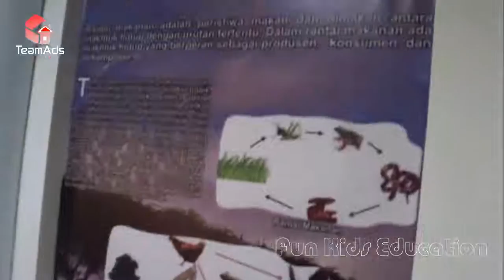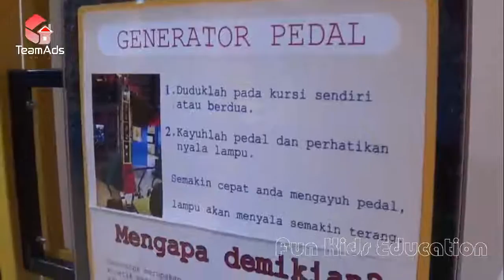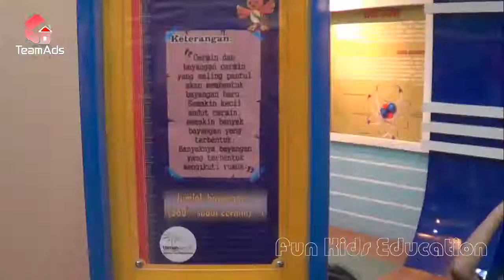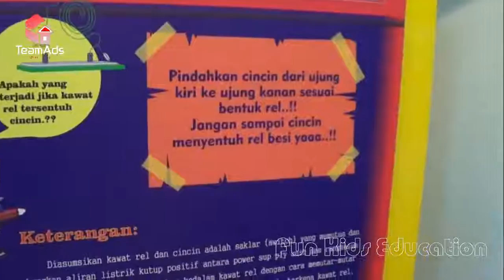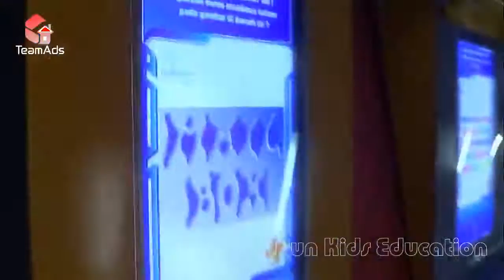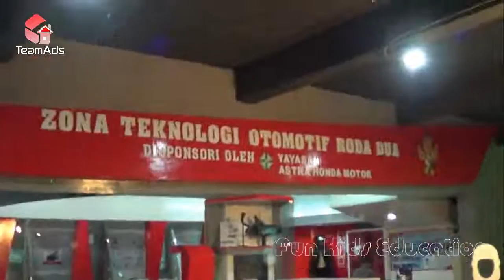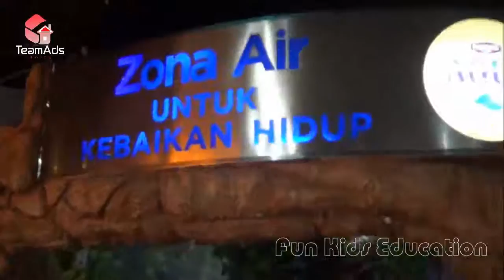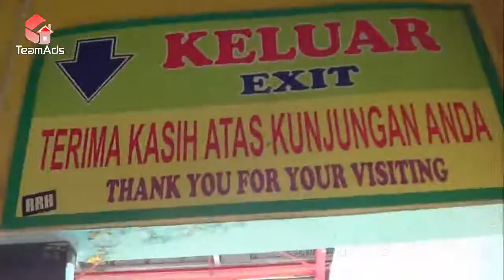♥♥ Fun For Kids and Family – Taman Pintar Yogyakarta, Indonesia Part. 2 ©TeamAds ♥♥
Fun For Kids and Family – Taman Pintar ( Yogyakarta, Indonesia)
- Video Duration On 13:40 minute
- Uploaded by. TeamAds.Unity®

Sejak terjadinya ledakan perkembangan sains sekitar tahun 90-an, terutama Teknologi Informasi, pada gilirannya telah menghantarkan peradaban manusia menuju era tanpa batas. Perkembangan sains ini adalah sesuatu yang patut disyukuri dan tentunya menjanjikan kemudahan-kemudahan bagi perbaikan kualitas hidup manusia.Menghadapi realitas perkembangan dunia semacam itu, dan wujud kepedulian terhadap pendidikan, maka Pemerintah Kota Yogyakarta menggagas sebuah ide untuk Pembangunan “Taman Pintar”.Disebut “Taman Pintar”, karena di kawasan ini nantinya para siswa, mulai pra sekolah sampai sekolah menengah bisa dengan leluasa memperdalam pemahaman soal materi-materi pelajaran yang telah diterima di sekolah dan sekaligus berekreasi.Dengan Target Pembangunan Taman Pintar adalah memperkenalkan science kepada siswa mulai dari dini, harapan lebih luas kreatifitas anak didik terus diasah, sehingga bangsa Indonesia tidak hanya menjadi sasaran eksploitasi pasar teknologi belaka, tetapi juga berusaha untuk dapat menciptakan teknologi sendiri.Bangunan Taman Pintar ini dibangun di eks kawasan Shopping Center, dengan pertimbangan tetap adanya keterkaitan yang erat antara Taman Pintar dengan fungsi dan kegiatan bangunan yang ada di sekitarnya, seperti Taman Budaya, Benteng Vredeburg, Societiet Militer dan Gedung Agung.

Relokasi area mulai dilakukan pada tahun 2004, dilanjutkan dengan tahapan pembangunan Tahap I adalah Playground dan Gedung PAUD Barat serta PAUD Timur, yang diresmikan dalam Soft Opening I tanggal 20 Mei 2006 oleh Mendiknas, Bambang Soedibyo.
Pembangunan Tahap II adalah Gedung Oval lantai I dan II serta Gedung Kotak lantai I, yang diresmikan dalam Soft Opening II tanggal 9 Juni 2007 oleh Mendiknas, Bambang Soedibyo, bersama Menristek, Kusmayanto Kadiman, serta dihadiri oleh Gubernur DIY, Sri Sultan Hamengku Buwono X.
Pembangunan Tahap III adalah Gedung Kotak lantai II dan III, Tapak Presiden dan Gedung Memorabilia.
Dengan selesainya tahapan pembangunan, Grand Opening Taman Pintar dilaksanakan pada tanggal 16 Desember 2008 yang diresmikan oleh Presiden RI, Susilo Bambang Yudhoyono.

   TeamAds.Unity 2016